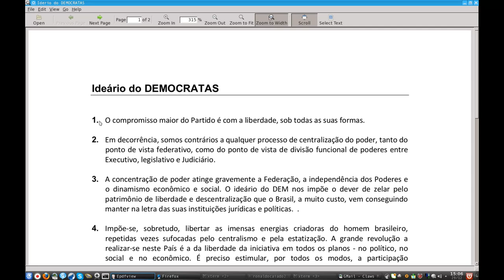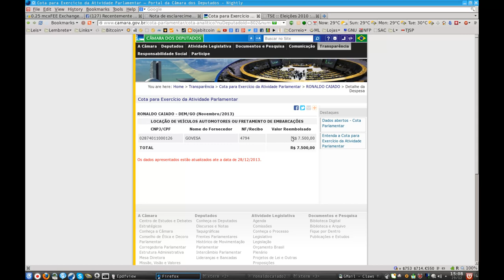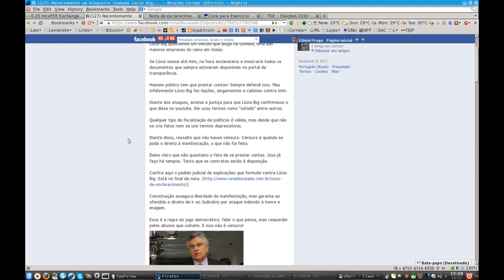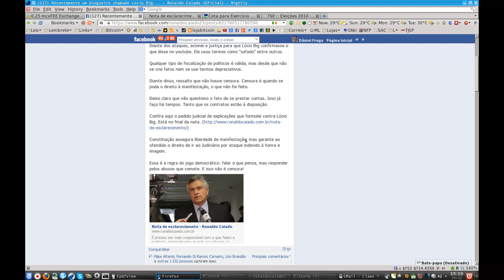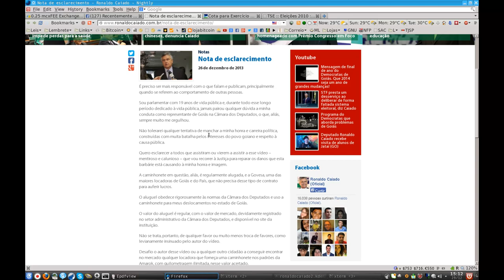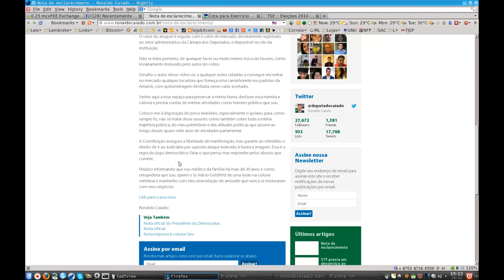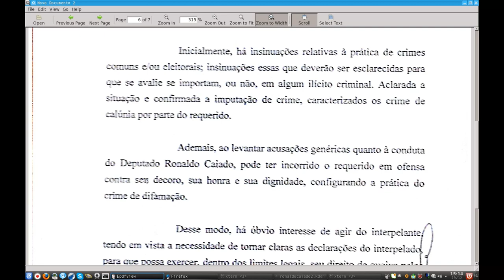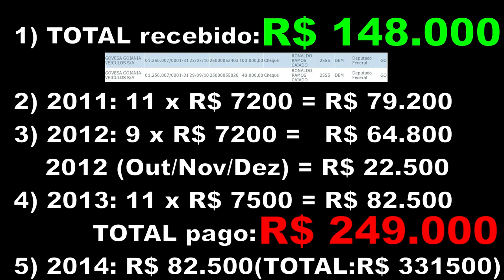Ronaldo Caiado (DEM) para DITADOR!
Ronaldo Caiado processa quem o critica, não admite comentários contrários em sua página e mesmo assim quer o seu voto em 2014 pois garante que vai defender sua liberdade! :D

Texto de Ronaldo Caiado falando em "abuso de liberdade de expressão" (como se a liberdade dependesse do estado):

Brasileiro trabalha quase 5 meses só para pagar imposto, diz IBPT